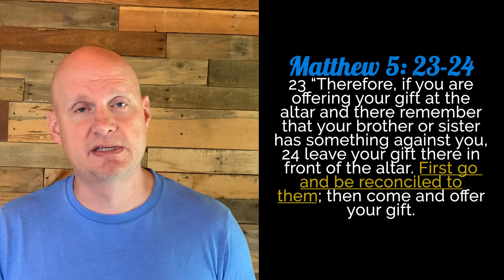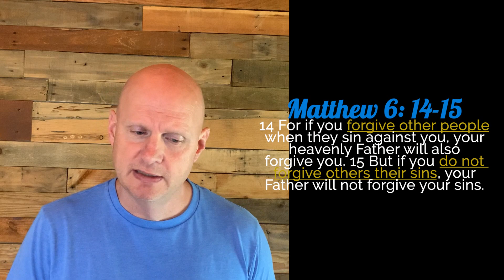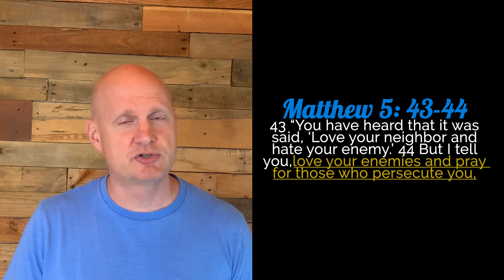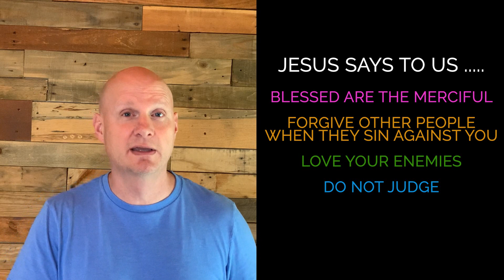"Jesus on Relationships"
Wednesday Night Stream
Bible Reading Plan – NEXT WEEK – Matthew 16 – 22 / Psalm 110 – 114.
The THEME of RELATIONSHIPS in the early chapters of Matthew…

Matthew 5:7 Blessed are the merciful, for they will be shown mercy.

Matthew 5 23 “Therefore, if you are offering your gift at the altar and there remember that your brother or sister has something against you, 24 leave your gift there in front of the altar. First go and be reconciled to them; then come and offer your gift.

Matthew 6:12  And forgive us our debts, as we also have forgiven our debtors.

Matthew 6 14 For if you forgive other people when they sin against you, your heavenly Father will also forgive you. 15 But if you do not forgive others their sins, your Father will not forgive your sins.

Matthew 5 43 “You have heard that it was said, ‘Love your neighbor and hate your enemy.’ 44 But I tell you, love your enemies and pray for those who persecute you,

Matthew 7 1 “Do not judge, or you too will be judged. 2 For in the same way you judge others, you will be judged, and with the measure you use, it will be measured to you.

Psalm 130 3 If you, Lord, kept a record of sins, Lord, who could stand? 4 But with you there is forgiveness,

 “FORGIVE OTHER PEOPLE WHEN THEY SIN AGAINST YOU”